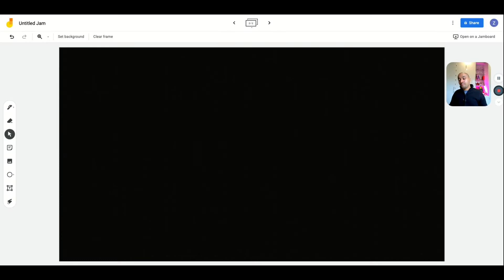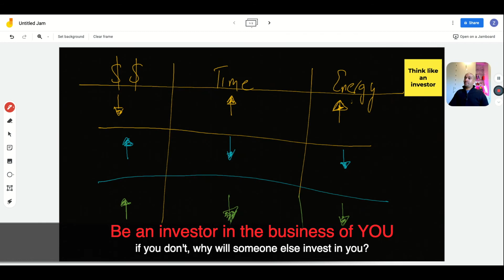Can You Learn To Code For Free? The REAL Costs...Discussed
💰 💸 💥 🔥 Learn to code for free? That's a myth. There are 3 REAL costs of learning to code.   Depending on the path you take, the resources you choose to expend, learning to code will cost you 3 currencies.  How much of each “currency” is decided by the choices you make, and your commitment to your goals.

These costs are unavoidable regardless of whether you are a self taught coder, a coding bootcamp student, or have a formal computer science background. To understand the Three Unavoidable Costs, checkout part 1 of this Video
🌟🌟🌟🌟🌟 *** GET IN TOUCH ***  🌟🌟🌟🌟🌟
🤩 🤩 🤩  More information on how I learned to code at 37/38 and became an engineer at Google and startups is below!🤑  🏆 💰
🌟🌟🌟🌟🌟 ***GET INVITED TO MY LIVE Q&As ***  🌟🌟🌟🌟🌟

🎧 🎧 🎧  *** PODCAST ON HOW I WENT FROM LAWYER TO ENGINEER*** 🎧 🎧 🎧
Whether you’re a self taught programmer, have a computer science degree or never went to college, have been to one or ten bootcamps, have some technical experience or ZERO technical experience, there are certain common fundamentals that you need to know in order to transition your career into tech - either as a paid developer or your own technical co-founder for your startup.

Becoming a programmer at 50 or 25, self-taught, with or without a degree, in the USA or in Asia or Europe or Africa, is about mastering certain meta skills.  Algorithms, Data Structures, Leetcode, competitive programming … these are all useful, but not sufficient to make you a good developer and definitely not sufficient to help you transition into tech.

In fact, it could even be counter-productive if you lack skills to improve you as a candidate in the eyes of a hiring manager.

I have transitioned careers at senior levels - after 12 years of corporate law, I went into product and management, did a MBA (not necessary but useful) and taught myself to code at the age of 38. I’ve been an engineer at Google and startups.

No bootcamps. No computer science degree. But I had been a hiring manager in previous careers...and so I had a solid sense of WHY some candidates get hired and some don’t.

Transitioning careers is not about how much you know, but how effective you are.   Learning to code is the easy part - but learning to learn is really hard.

What to learn? Where to start? How much is enough?  And how to approach the job market? How to generate multiple offers? How to convince hiring managers when you have no technical background, negotiate salary, find your first developer role….these are hard questions and have nothing to do with coding.